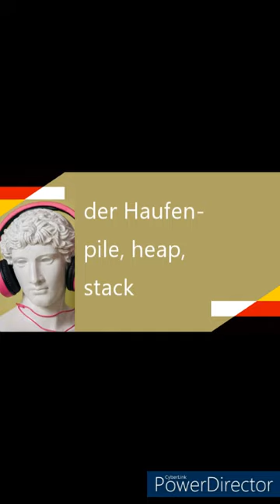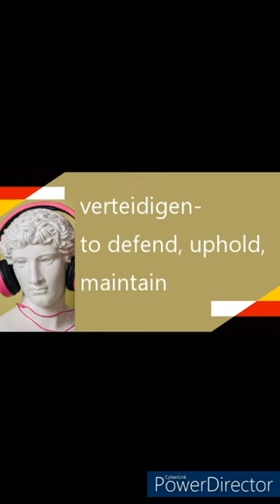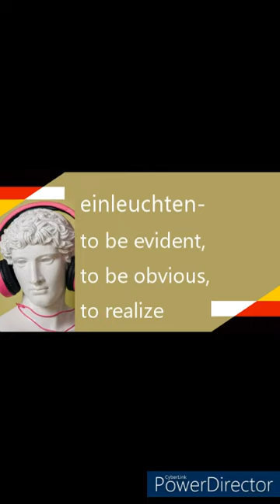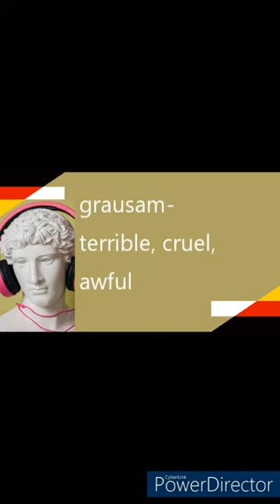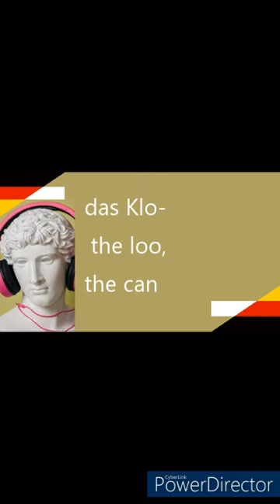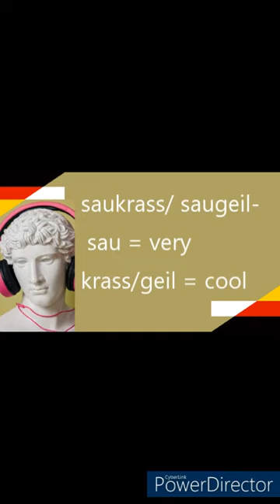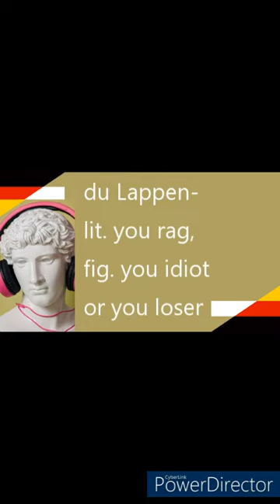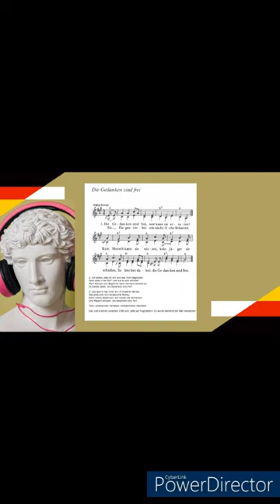Vocabulary: Abendlandboogie, by Lemur/ Learn German through Music- Season 3, Lesson 3, Part 2